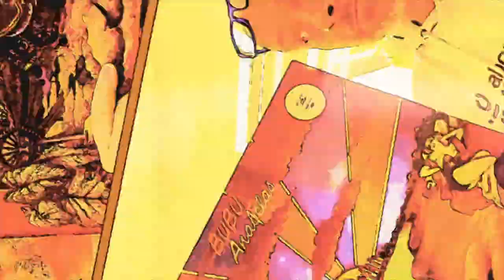Listening to Bubu: Anabelas, Side 2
My iMac died!, I had to replace the computer. If you feel you could contribute a little towards this, here is where to do it

All rights and music: BUBU, Viajero Inmóvil Records